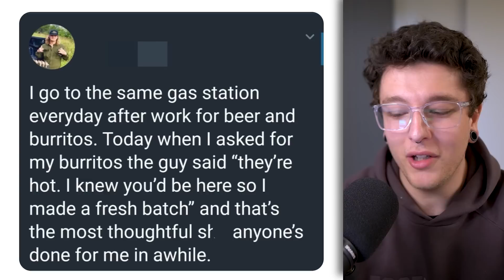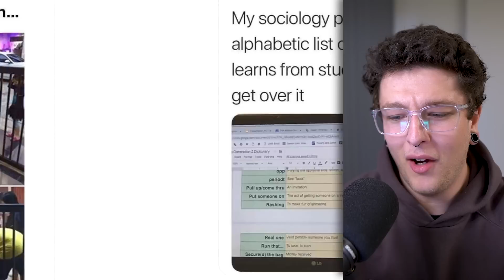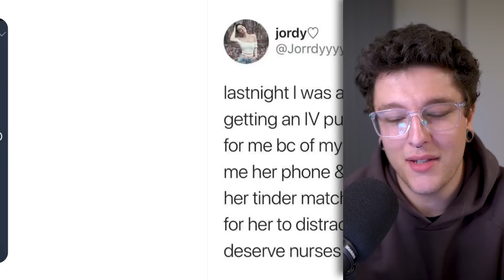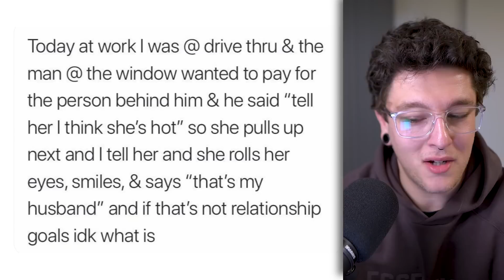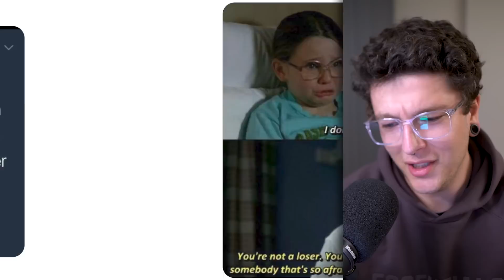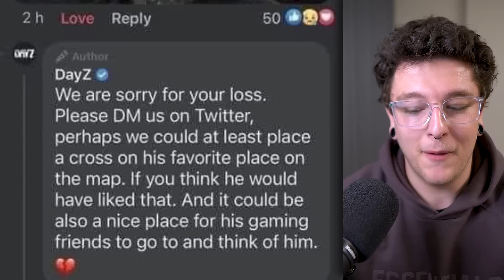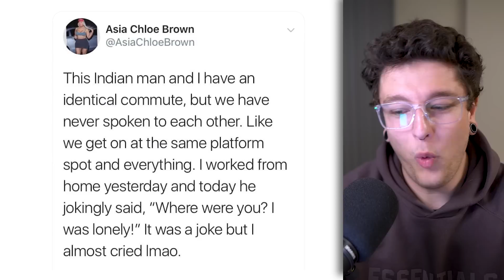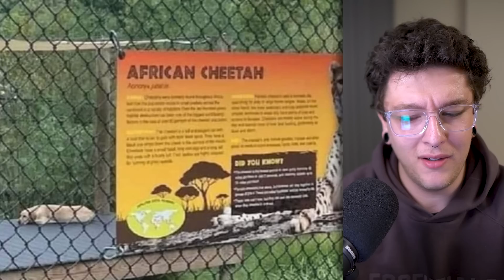The Best of r/WholesomeMemes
r/WholesomeMemes - Hope you enjoyed!